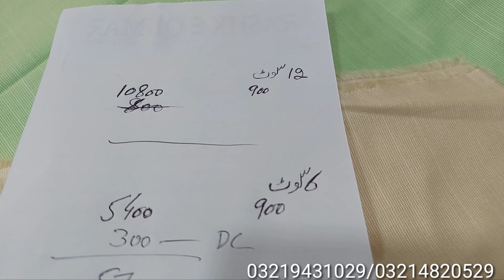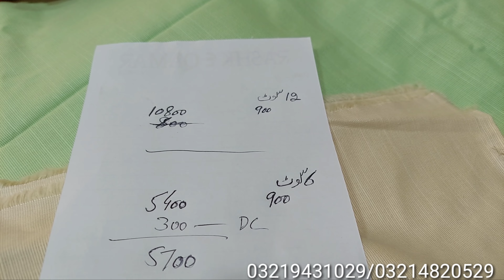So kamal 💯 Original Brand so beautiful |2piece suite only 900/ pkr | free home delivery all pakistan